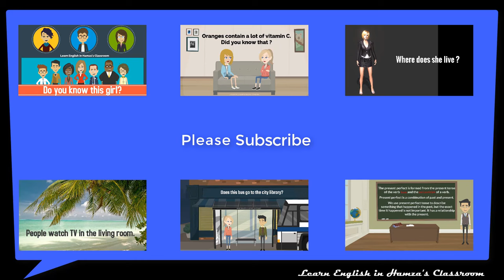How Was Your Vacation ? | Easy English Conversations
Learn English Hamza Classroom